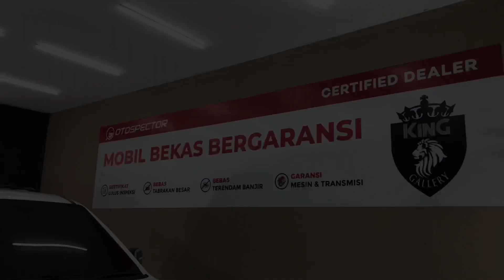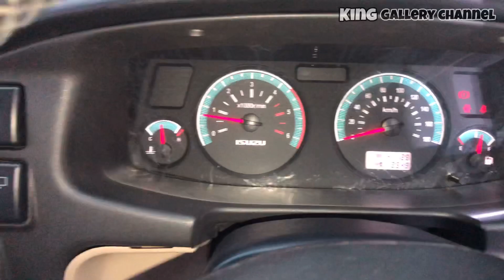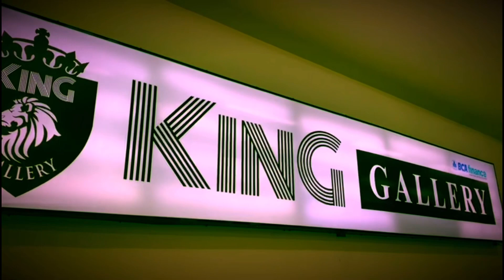NEW STOCK REVIEW LENGKAP ISUZU PANTHER GRAND TOURING RAJANYA DIESEL CUMA DI KING GALLERY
1. BATAS NYA SAMPAI TGL 15 juni 2021 , PENGUMUMAN TGL 30 Juni 2021

2. Hadiah motor akan di berikan apabila jumlah subscribe king gallery channel sampai 15 juni 2021 se banyak 100.000 subscribers dan followers instagram harus mencapai 50.000 followers( jadi KALIAN harus banyak merekomendasikan ke teman2 untuk SEGERA subscribe dan follow king gallery channel )

2. Wajib koment
    Di you tube

3. Wajib folow king gallery Instagram dan anggia_kinggallery

4. Wajib komen di Instagram tag 3 nama untuk ikut folow king gallery instagram ( ketik juga giveawaykinggallery )

5. Wajib posting di feed instagram dan story instagram kalian dan tag kinggallery.insta poster yg kita buatkan

6. Wajib konsisten setiap hari apabila tidak konsisten maka tidak masuk dalam pengundian sepeda motor

SELAMAT MENCOBA

CALL OR WA :

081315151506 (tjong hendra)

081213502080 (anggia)